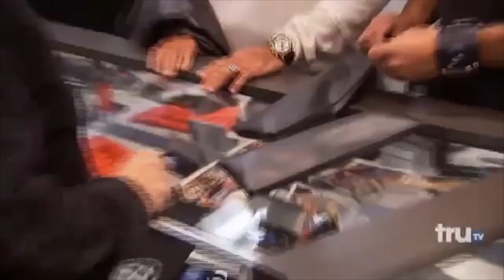Rich Pyle 2014 Reel Extended